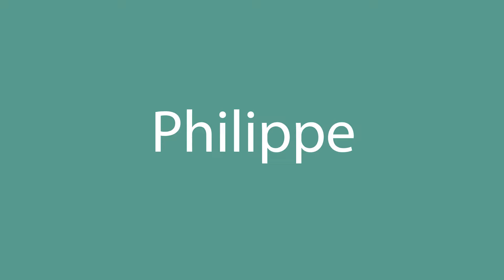Philippe pronunciation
How to pronounce Philippe in English? Listen with us.
What is the correct pronunciation of the word Philippe in everyday English? Speak as the Americans.
How to write the word Philippe? Watch and learn.

Learn how to pronounce Philippe.